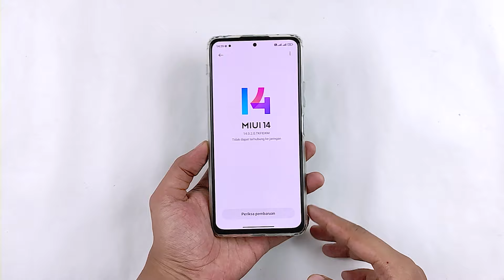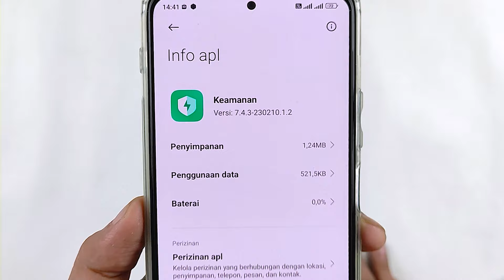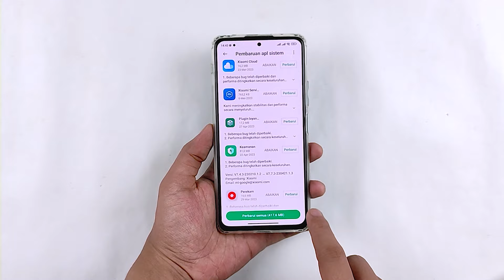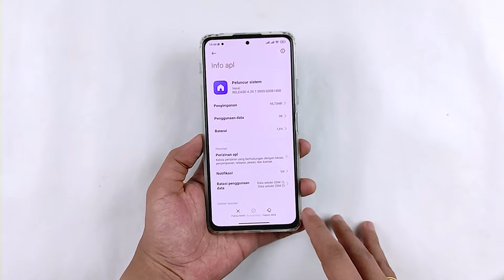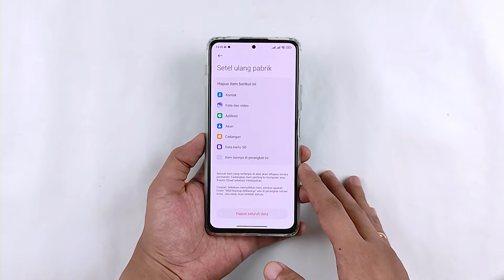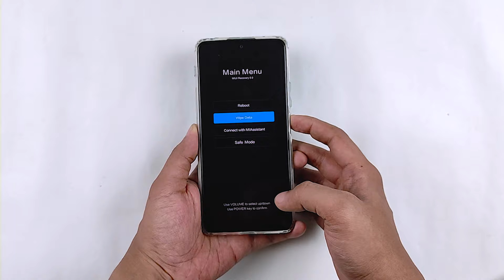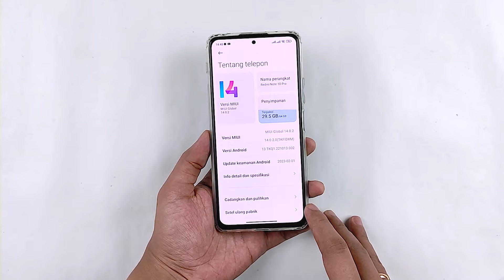MIUI 14 BANYAK BUG? Begini Cara Mengatasi Bug MIUI 14 di Semua Xiaomi, Redmi dan POCO!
Cara mengatasi bug MIUI 14 Redmi Note 10 Pro
Cara mengatasi bug MIUI 14 di Semua HP Xiaomi
Tips dan trik mengatasi bug MIUI 14

Beli Tempered Glass Anty Spy Glow in The Dark Redmi Note 10 Pro disini :

Beli Pelindung Layar Ceramic Matte Anti Blue Light Redmi Note 10 Pro disini :

Video MIUI dan Android Tutorial Lainnya :
GCAM POCO M4 PRO | Review Google Camera GCAM BSG 8.1 POCO M4 Pro - Support Macro & Video FHD 60fps!